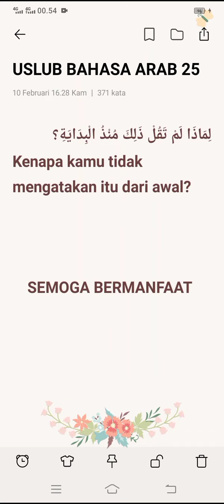Belajar Bahasa Arab Pemula Uslub Nahwu Bagian 25